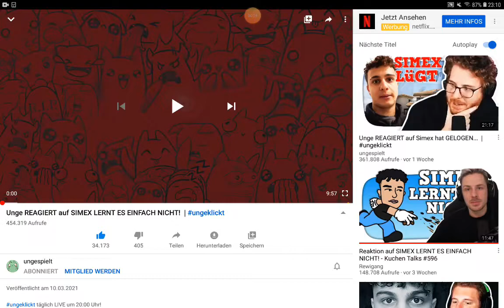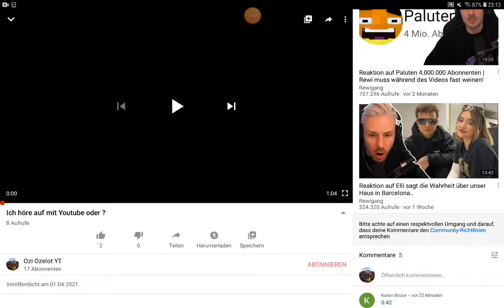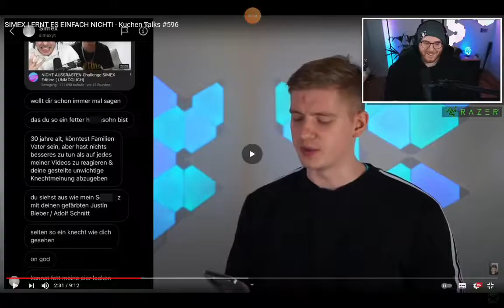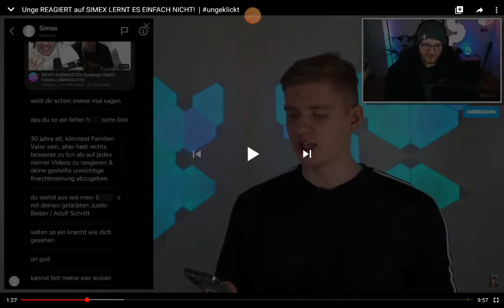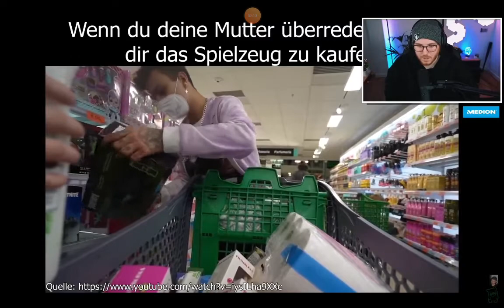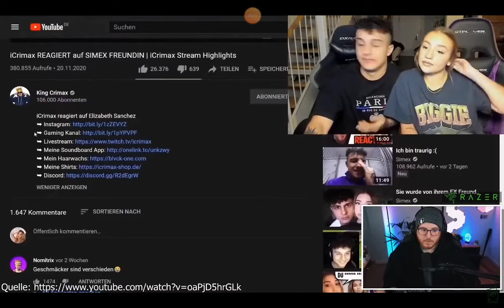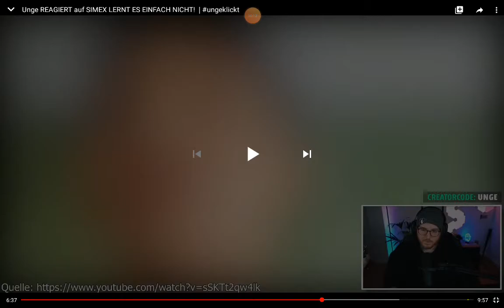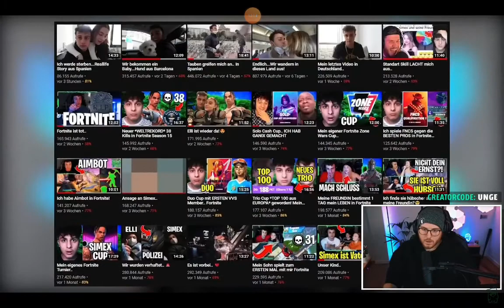Wann habe ich dieses Video gemacht Simex lernt es einfach nicht